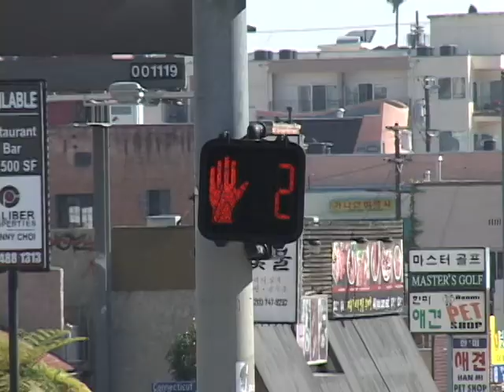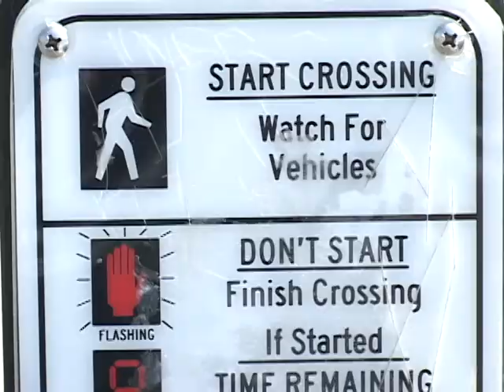032212-보행자 단속.avi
LAPD, 보행자 단속에 나서